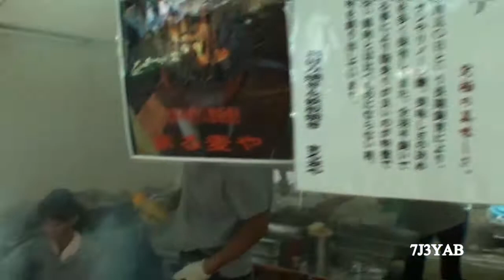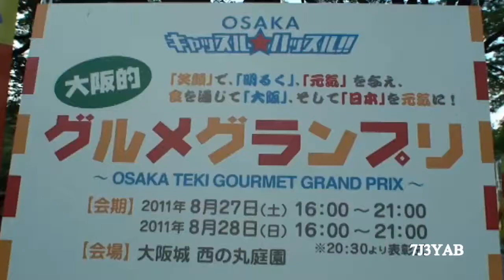大阪的グルメグランプリ